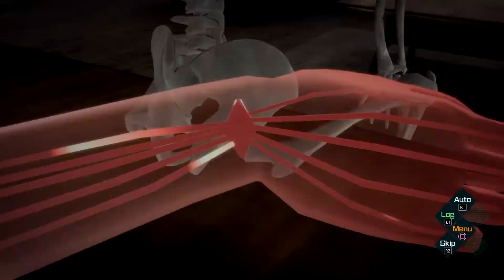AI: The Somnium Files Review - Game Review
AI: The Somnium Files Synopsis: One rainy night in November, a woman's body is found at an abandoned theme park, mounted on a merry-go-round horse. She had been stabbed repeatedly, and her left eye was gouged out.

Timestamps:
0:00 Intro
0:30 Review Proper
5:37 Closing Thoughts